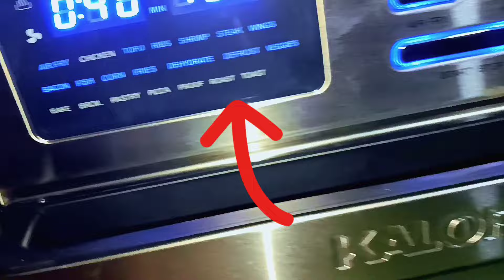Air Fryer Coconut Shrimp Recipe | Quick & Easy Crispy Coconut Shrimp!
Today, I'm showing you how to make the perfect Air Fryer Coconut Shrimp. This recipe is quick, easy, and results in deliciously crispy shrimp every time. Perfect for a healthy appetizer or a delightful main course!

In this video, we'll cover:
- Ingredients needed for Air Fryer Coconut Shrimp
- Step-by-step preparation instructions
- Tips for achieving the crispiest shrimp

**Ingredients:**
- 1 lb large shrimp, peeled and deveined
- 1 cup shredded coconut
- 1 cup panko breadcrumbs- 1 tbsp complete season
- 2 eggs, beaten
- 1 cup flour
- 1 tbsp complete season
-  1/4 tsp salt & 1/4 tsp black pepper
-  1/2 tbsp garlic powder
- 1 tbsp complete season & 1/2 tbsp paprika
- Cooking spray

**Steps:**
1. Pulse breadcrumbs & shredded coconut then season with 1 tbsp complete season
2. 2 beaten eggs
3. 1 cup flour, 1 tbsp complete season, 1/4 tsp salt, 1/4 tsp black pepper, 1/2 tbsp garlic powder
4. Season Shrimp, 1 tbsp complete season, 1/2 tbsp paprika
5. coat shrimp in flour, egg, breadcrumbs
6. Spray Airfryer Basket, Place shrimp in the air fryer basket, spray with cooking spray.
5. Air fry at 375°F for 8-10 minutes or until golden and crispy. flip & another 8-10 minutes!

- Air Fryer Coconut Shrimp
- Crispy Coconut Shrimp
- Easy Shrimp Recipe
- Air Fryer Seafood
- Healthy Shrimp Recipes